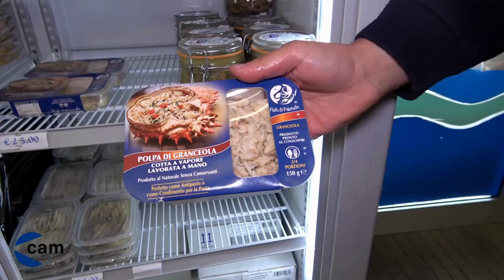DI AGRICOLTURA SI PARLA TROPPO POCO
Questa mattina si è tenuto presso l’Oratorio Don Bosco un interessante incontro in cui si è discusso sull’agroalimentare, sull’agricoltura.
Un tema che, come è stato sottolineato, viene portato alla ribalta troppo poco spesso ma che è fondamentale proprio per la sopravvivenza. Intervenuti il professor Lucio Gentilini, dott. Matteo Boscolo Anzoletti e il dottor. Simone Moretti vice presidente della Coldiretti di Rovigo.
Il tema è tosto in questo periodo, la produzione agricola, orticola, frutticola, l’allevamento stanno vivendo problemi legati alla scarsità d’acqua, ai costi di produzione, agli aumenti dei fertilizzanti e dell'energia, alla poca disponibilità di manodopera e alle manovre di Bruxelles che tra nutriscore e farine di insetti mette in difficoltà un settore eccellente del made in Italy, e un modo di vivere, legato alla dieta mediterranea, che tutto il mondo ci invidia.
L’acqua è stato un tema fondamentale su cui sono girate anche le domande al termine dell’incontro a cui si lega probabilmente la decisione presa a Bruxelles di dare il via alla vendita delle farine di insetti, molto meno onerose anche in termini di costi e in quantità d’acqua necessaria.
 In agricoltura e in allevamento non c’è spreco d’acqua, come qualcuno pensa, ma utilizzo. In definitiva si produce cibo e chi produceva, coltivava, allevava, pescava, durante il lockdown ha dovuto necessariamente continuare la propria attività, ritenuta essenziale per la Nazione.

Il consumo del suolo a discapito dell’agricoltura è stato un altro tema importante che vede la necessità di sfruttare e riutilizzare gli spazi che sono già stati occupati senza doverne sacrificare di ulteriori.
Ma è l’insinuarsi del cuneo salino ciò che si teme, servono gli sbarramenti. Po, Adige, Brenta… la mancanza di piogge e di neve, sugli invasi montani, fa temere che non si possa seminare o piantare, proprio per la mancanza d’acqua e siamo solo a fine febbraio.
Interessante disamina dell’amministratore unico di Ortomercato Chioggia, Giuseppe Boscolo Palo, sull’attuale situazione.
I link a tutti gli interventi sono nella descrizione